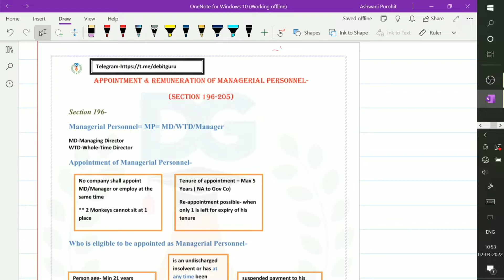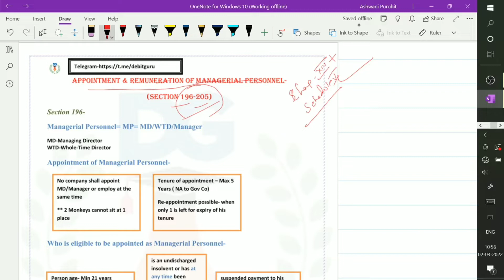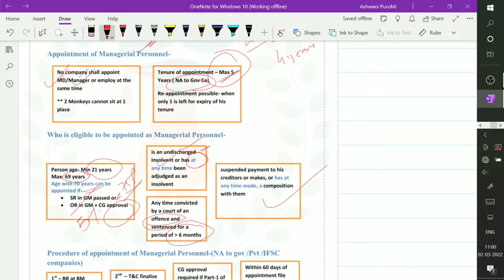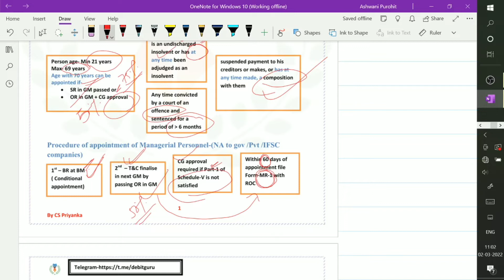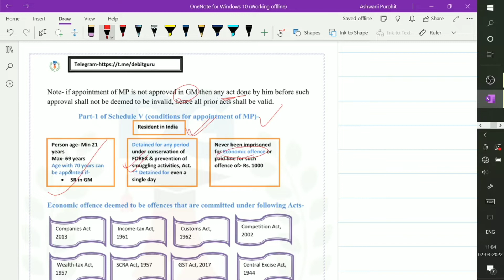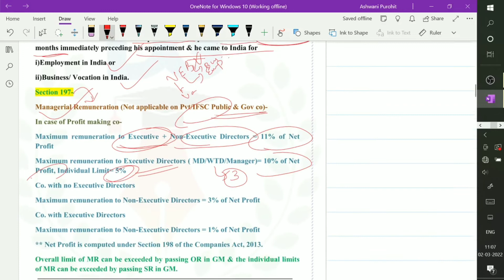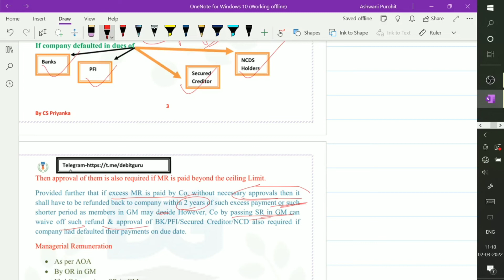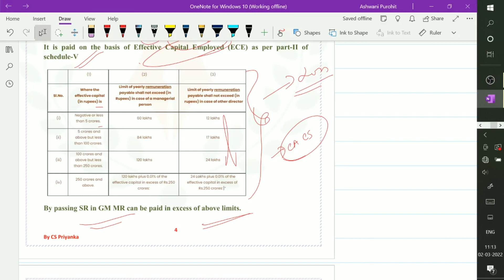CHAPTER-XIII_CA,2013 I PSU I POWERGRID I CA lCS l CMA I Part-1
Quick revisionary Session.
Drop your comments for any doubts clarification.

Preparing for PSU's-

Wanna Buy Course?